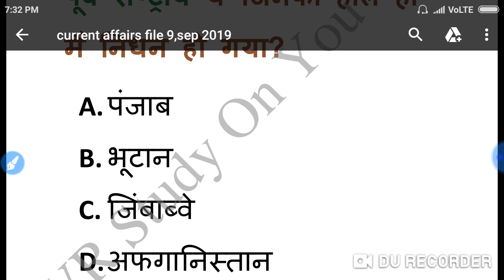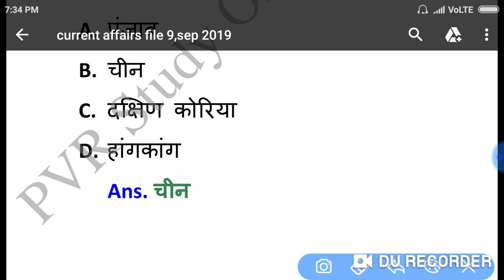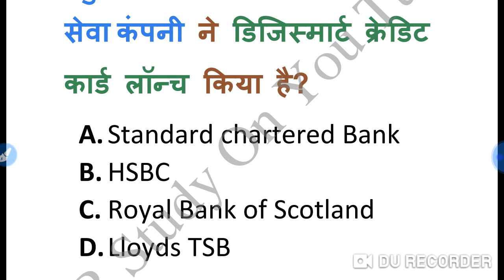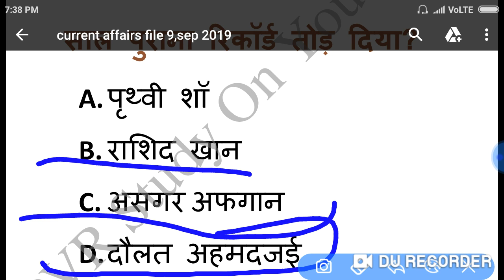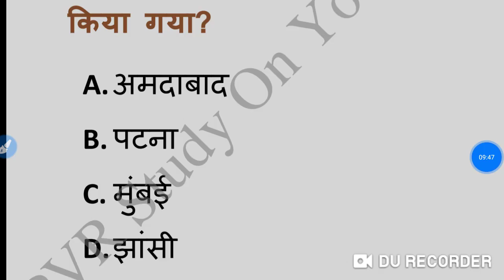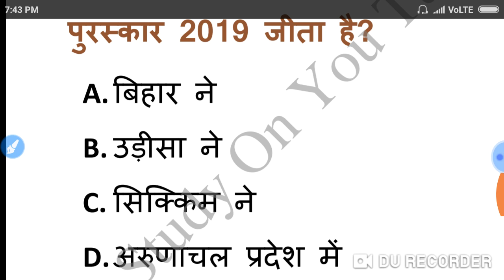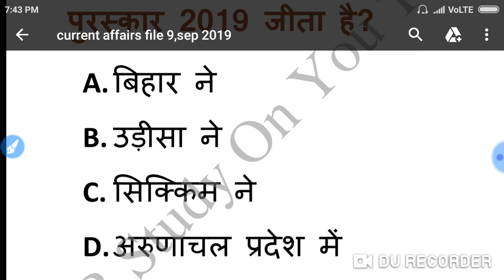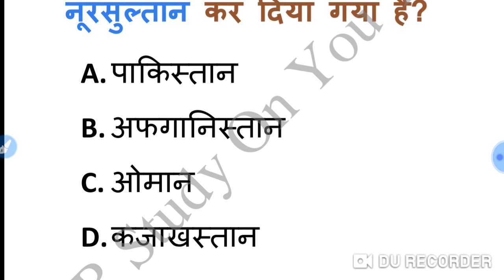पिछले 3 महीने की करंट अफेयर|Part_00|Current affairs sep 19|UPSI|Bihar Constable|Delhi Police|SSC CGL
current affaires,
sep current,
current affaires for upsi,